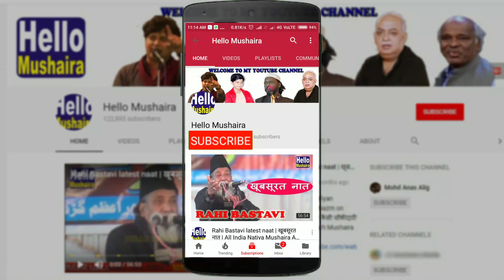खुदा के हुक्म से जब सूर का एलान आएगा | Ashraf Ali | Madarsa Uloom-ul-islam Ohadpur